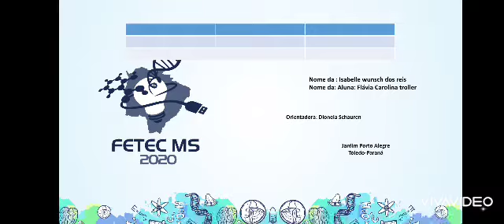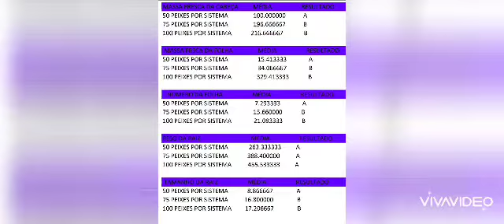Cultivo de lambari tambiú e uso do seu efluente na fertirrigação do agrião